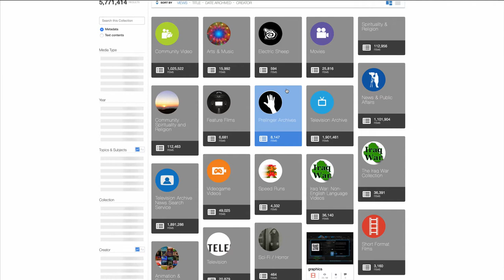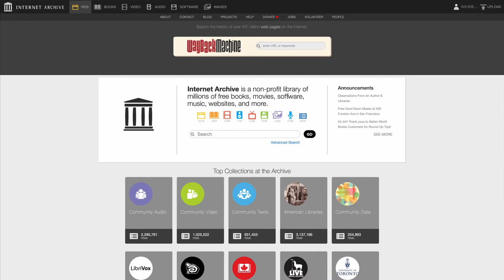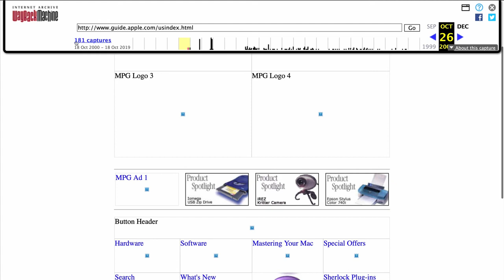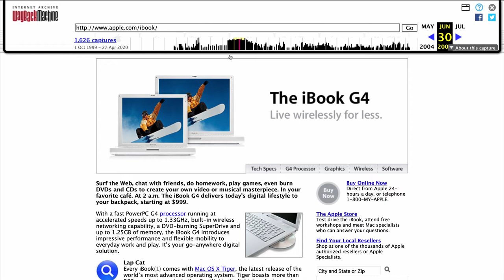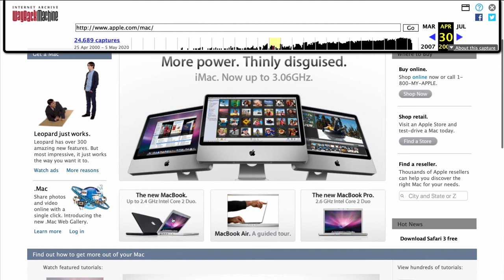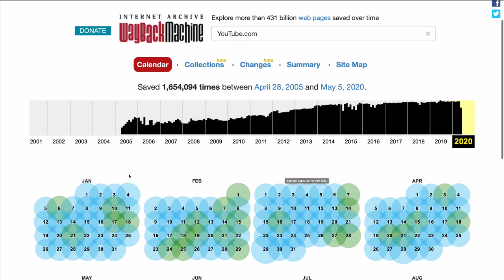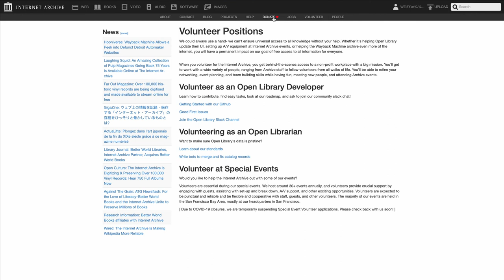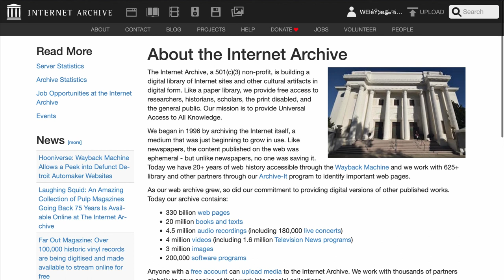【韦找谁940】一个带你回到从前的网站: INTERNET ARCHIVE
我【原创】的【记录】和【分享】